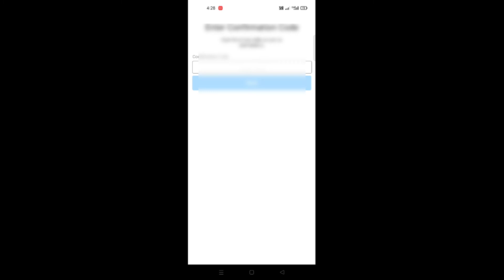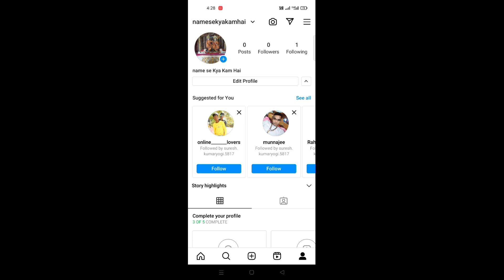the password that you've entered is incorrect please try again | Instagram problem fix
your title

1 the password that you've entered is incorrect please try again
2 the password you entered is incorrect please try again messenger
3 the password you entered is incorrect please try agai
4 the password you entered is incorrect please try again problem
5 the password you entered is incorrect please try again fix it
6 problem fix
7 the password you entered is incorrect please try error
8 the password you entered is incorrect please try again or get a code to log in
9 the password you entered is incorrect please try again or get a
10 the password you entered is incorrect please try again

1 the password you entered is incorrect please try again fix
2 the password you entered is incorrect please try again instagram
3 the code you entered is incorrect. please try again in 2 minutes
4 the password you entered is incorrect please try again or get a code to log in
5 problem
6 instgram error
7 the password you entered is incorrect please try again Instagram
8 the password you entered is incorrect please try
9 problem fix ho gaye
10 fix

 MUSIC